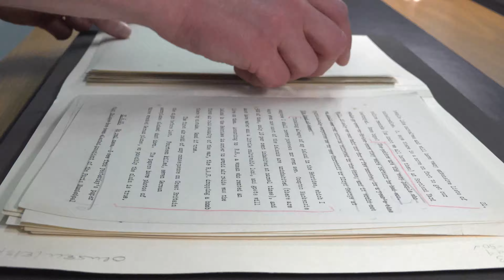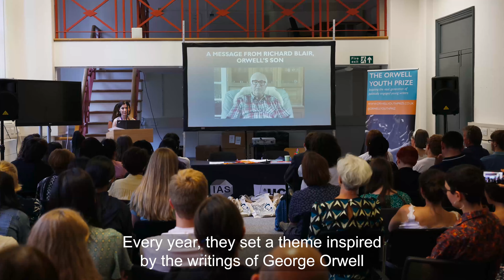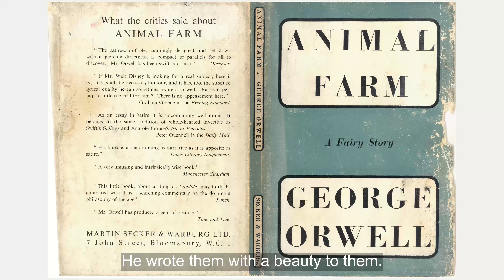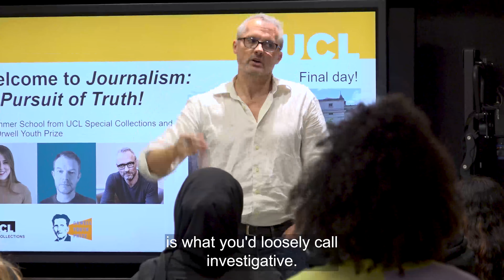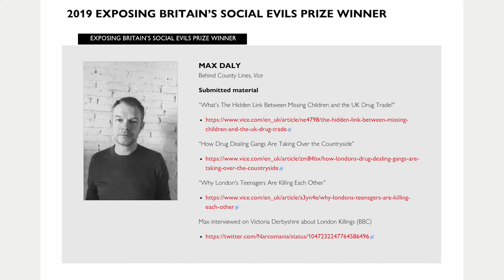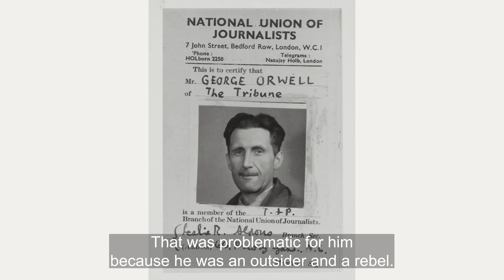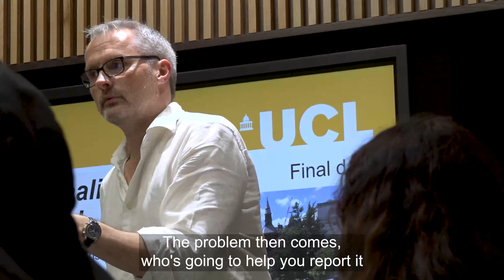Orwell in the Archive - Being a Journalist: Then and Now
What kind of challenges did Orwell face as a journalist, and how does it compare to being a journalist today?

This short film asks this question of three guest journalists, Stephen Armstrong, Marianna Spring and Max Daly.

and their schools programming

With thanks to Facundo Arrizabalaga for photography of the Orwell Youth Prize Celebration Day 2022.